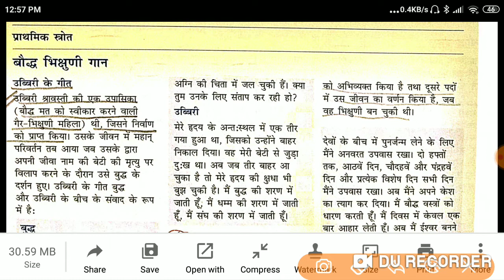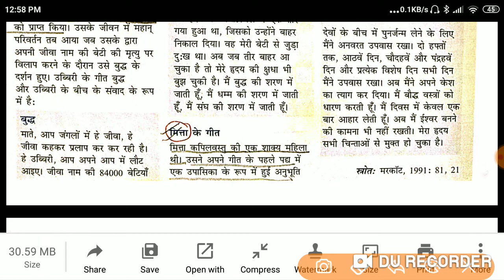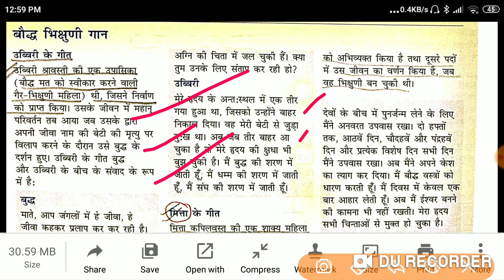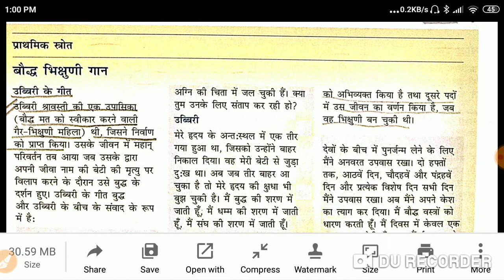प्राइमरी स्रोत : बौद्ध भिखुणीे गान